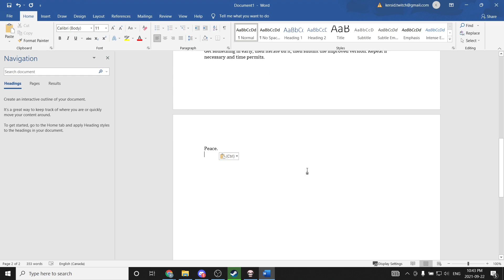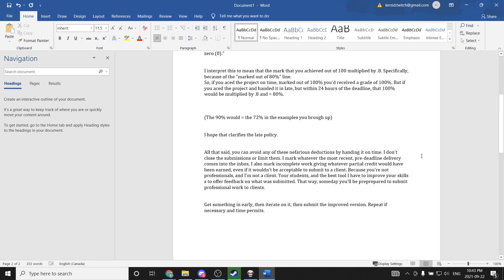The Binding of Isaac: Repentance (Episode 160: Guilty)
Daily youtube content has finally arrived! If Isaac isn't your cup of tea but you want to enjoy the content, check me out on twitch